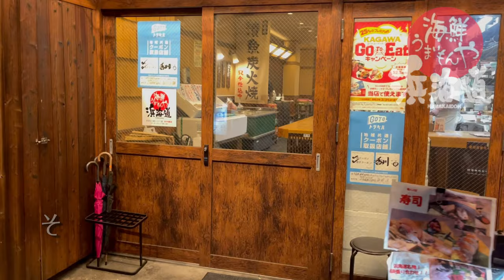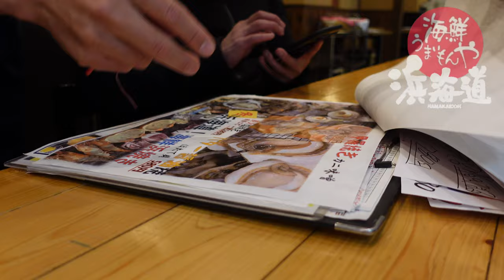【香川県高松市 超うま海の幸】海鮮うまいもんや浜海道 佐渡島寒ブリ炙り 白子の天ぷら はまちの漬け丼 マグローる（高松市鍛冶屋町）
香川県高松市、海鮮うまいもんや浜海道は本格海鮮料理が評判の店！魚屋だからできる抜群の鮮魚の品ぞろえ！
佐渡島寒ブリ炙り 白子の天ぷら はまちの漬け丼 マグローる。
全国の漁港から産地直送！毎日市場から直接仕入れた新鮮な魚介を使い、地元では手に入らない魚種も仕入れ、鮮度にこだわる海鮮うまいもんや浜海道（香川県高松市鍛冶屋町1番地15）

★撮影機材
iphone12ProMax (1080p HD/30 fps)(4k/24 fps)

★編集ソフト
PowerDirector